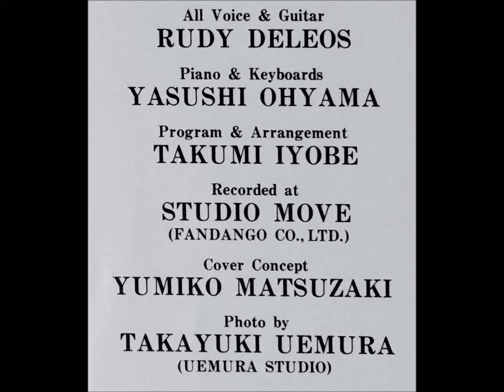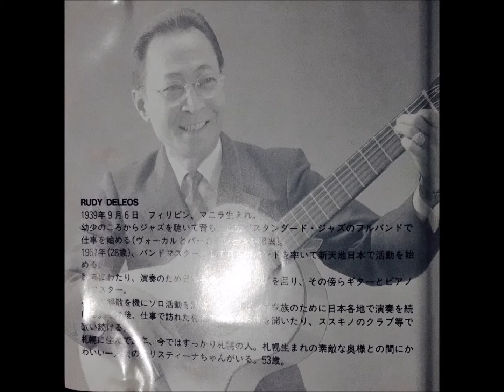RUDY_ I LEFT MY HEART IN SAN FRANCISCO (cover)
This Cd was recorded by the late Rudy de Leos with his daughter Christina on the picture and names of his friends in the music industry (who helped him in the recording) from Sapporro, Hokkaido Japan .. "Mr. Rudy" is a semi -acoustic compilation in Standard/Jazzy genre...